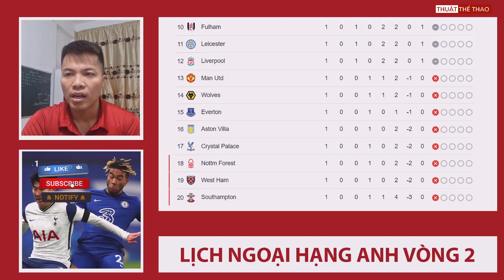Lịch thi đấu Ngoại hạng Anh vòng 2 | Chelsea vs Tottenham, MU căng | Bảng xếp hạng Premier League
Lịch thi đấu Ngoại hạng Anh vòng 2 | Chelsea vs Tottenham, MU căng | Bảng xếp hạng Premier League 2022/2023 mới nhất.